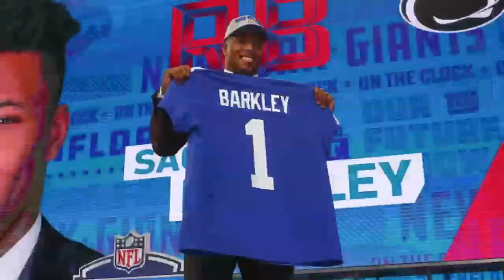Eli Manning spent draft day thinking Giants might take quarterback | QB Confidential | ESPN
Eli Manning sits down with Sal Paolantonio for QB Confidential, talking about a number of topics ahead of the 2018 NFL season, including new coach Pat Shurmur, his benching in 2017, his experience on draft day with RB Saquon Barkley being drafted over a QB such as Sam Darnold, Barkley's rookie season, WR Odell Beckham Jr., and more.